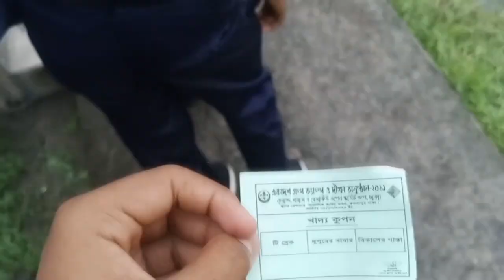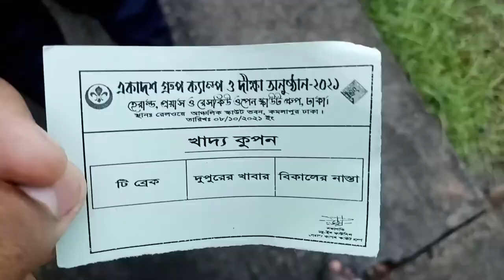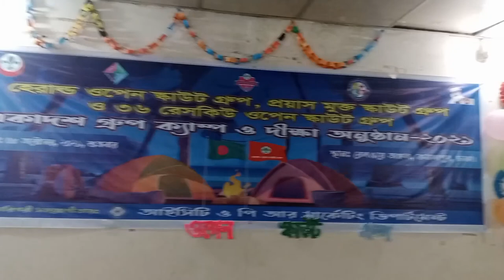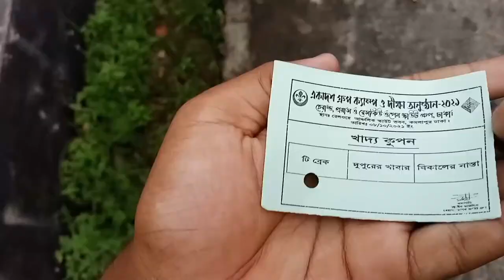স্কাউট দীক্ষা ক্যাম্প অনুষ্ঠান ২০২১ll Bangladesh scout group ll bangla New vlog 2021 ll Abir Hossain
আসসালামু আলাইকুম

সবাই কেমন আছেন আশা করি সবাই ভালো আছেন আজকে আমরা স্কাউট এর দীক্ষা অনুষ্ঠান 2021 এখানে একটা ব্লক করি তো আমিও সেখানে যাই এবং ভাবলাম একটা ব্লগ করি আশা করি আপনাদের কাছে এই ভিডিওটা ভালো লাগবে ভাল লাগে লাইক কমেন্ট শেয়ার ইত্যাদি করতে পারেন ভালো থাকবেন আল্লাহ হাফেজ ❤️

Welcome to ' Abir hossain vloger'' YouTube channel. My Name Is abir hossain . I am 17 Years Old. I Love To Making Videos About My LifeStyle ,Travelling Etc Whatever I Could Catch On My Camera That I Can Share With You Guys .I Love To Vlog My Full Life Cause Only Video Can Save My Childhood memories Properly. Inn Shaa Allah